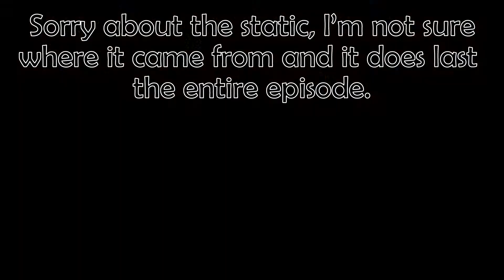Lava Island Survival: E10: The elusive Nether fortress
I was hoping the Nether fortress would be right around the corner somewhere, but it wasn’t. So I had to go searching for it. And searching in the nether is just sooo much fun.

Download the map:
Lava Island Survival by Luigi_FS: